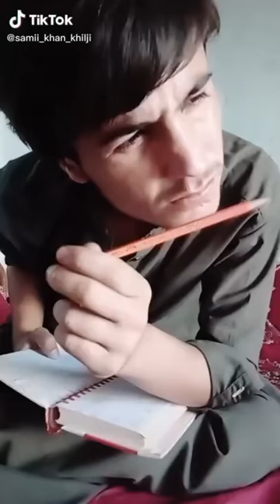Sami Tiktoker Ameero ka aur haamara